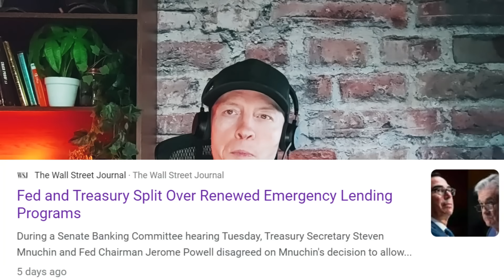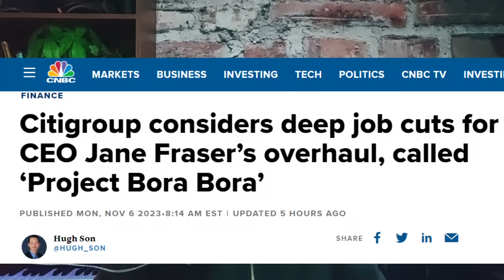ALERT - BIG TROUBLE JUST EMERGED, BANKS CUT THOUSANDS OF JOBS, ELECTRIC VEHICLE PRICE CRASH, HOUSING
More big problems just emerged that are pointing to a major economic downturn unlike anything we have ever witnessed before. Citi slashes 24,000 banking jobs, electric vehcile prices crashing, housing downturn confirmed!